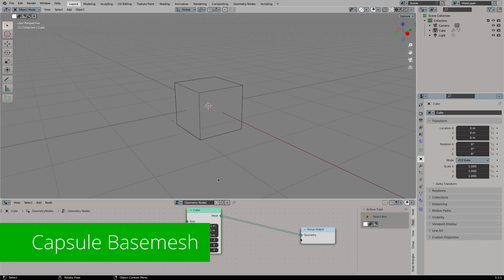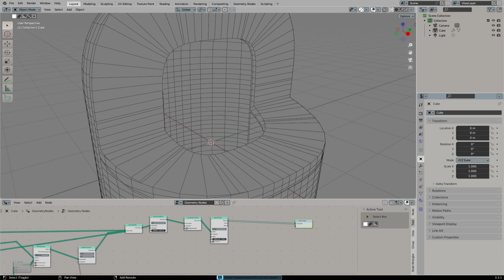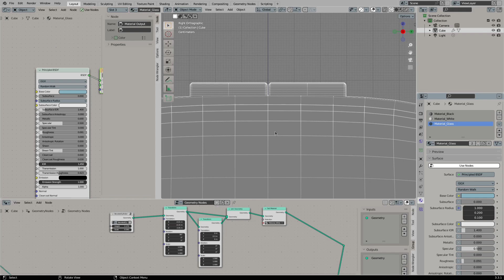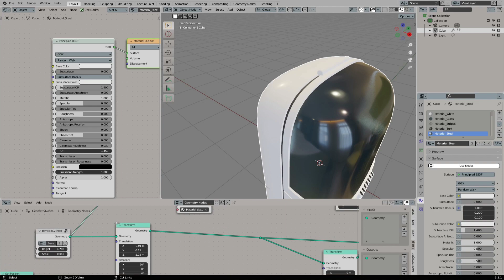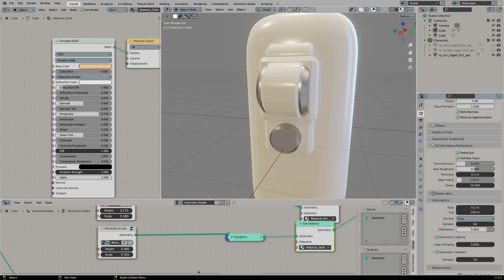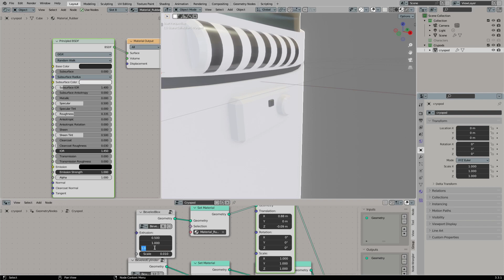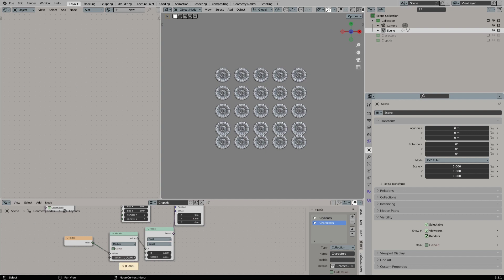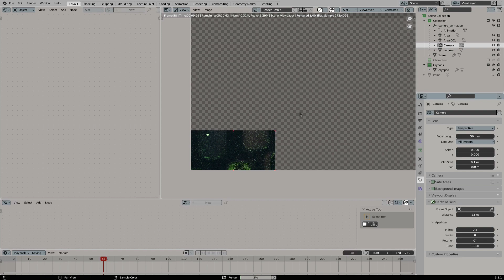Futuristic Garden Nodevember 2022 | Blender Timelapse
Timelapse of the day 7 and 8 prompt "Futuristic Garden" of nodevember 2022. The footage is speed up by 5.0x. No voiceover, just pure nodewrangling.

0:00 Introduction
0:20 Capsule Basemesh
8:57 Details
12:47 Text Elements
15:20 Interior
18:57 Additional Details
27:18 Capsule Array
32:15 Lighting and Rendering
35:45 Final Result